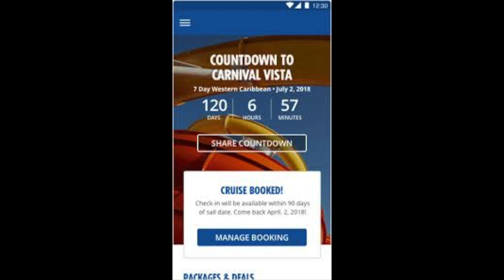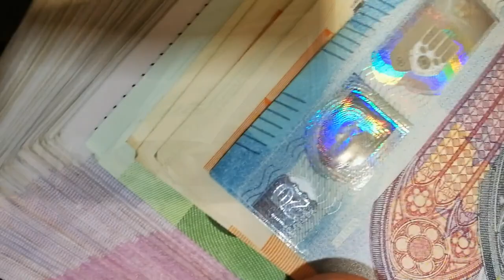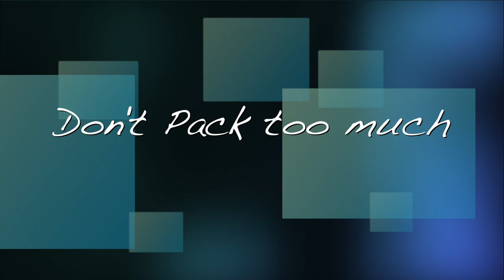10 INSANE Mistakes That Cruisers Make (YOU'LL REGRET)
Carnival Cruise Ship and Royal Caribbean Cruise Ship | INSANE MISTAKES THAT CRUISERS MAKE | Don't make these Mistakes while cruising. What should I bring with me on a Cruise Ship? Tips and Tricks on a Cruise Ship

We are avid cruise that provide informative cruising videos for every type of cruiser. These cruise videos are designed to help you answer all of your questions about cruising. It's important to come prepared to relax and enjoy being pampered. We will provide all the answers you need ot make this happen.

1) How do I disembark?
2) How do I embark?
3) What is it like to cruise?
4) How large is a cruise ship?
5) How many people are on a cruise ship?
6) Does the cruise ship rock?
7) Will I get sick on a cruise ship?